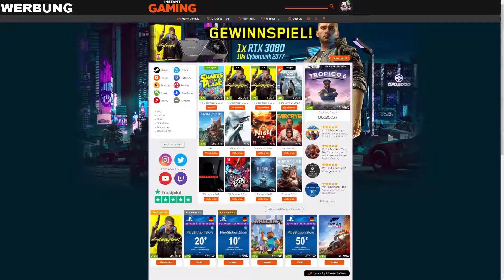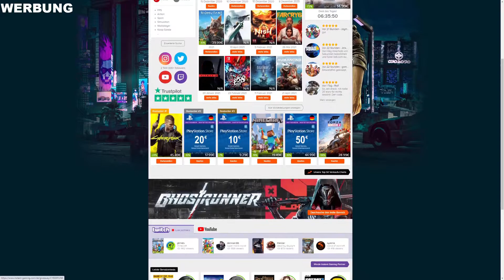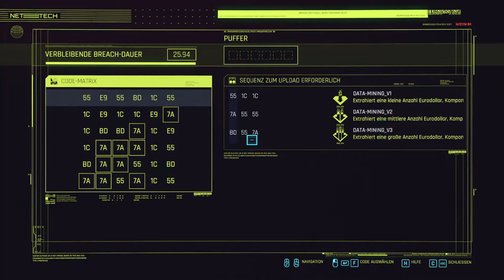Cyberpunk 2077 #088 : Cyberpsychoattacken? Ik hol meine Sniper raus!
Wir spielen CYBERPUNK2077 und befinden uns in einer Welt wo alles sehr technisiert ist. "V" ist unser Hauptcharakter und erkundet die Welt von NIGHT CITY! Ich wünsch euch dabei viel Spaß!

Uploadzeiten : Mittags / 1 Folge pro Tag
Uploadzeiten "können" abweichen...

PARTNER: InstantGaming

Hier ein paar nützliche Links:

Amazon [PS4/XBOX/PC]

Collector´s Edition: [Amazon]